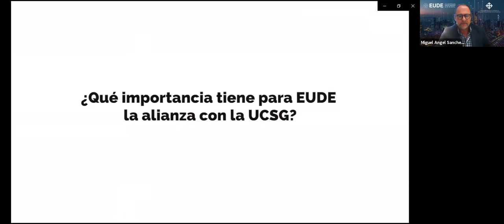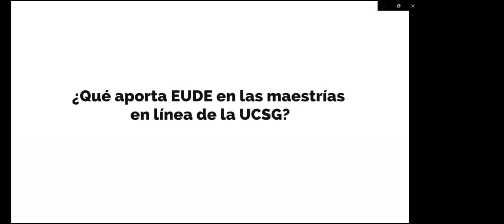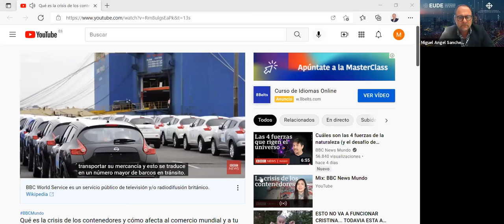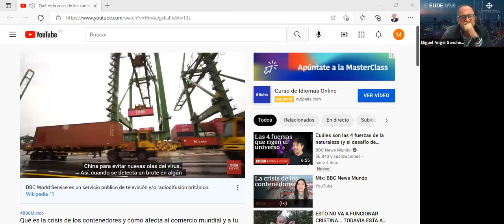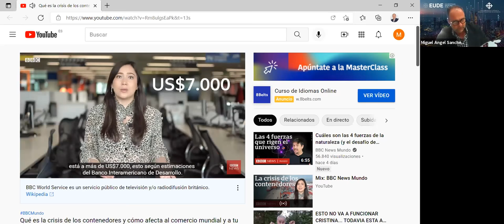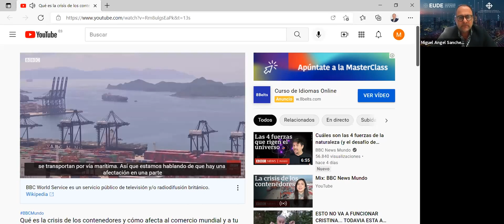Webinar | Nuevos retos en el sector logístico y perfiles profesionales más demandados